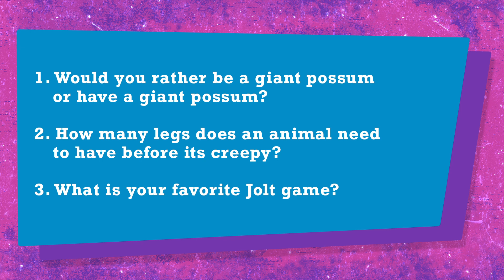Jolt Intro Video April 19, 2020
Hey! Parents and students check out this first video of Liam introducing the lesson today and giving you small group questions to answer with you’re parents and your friends.